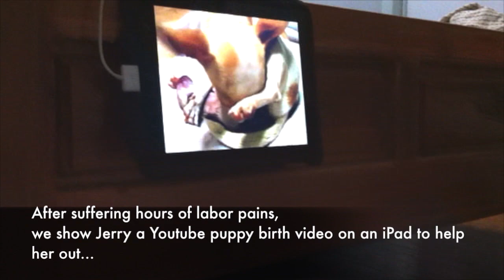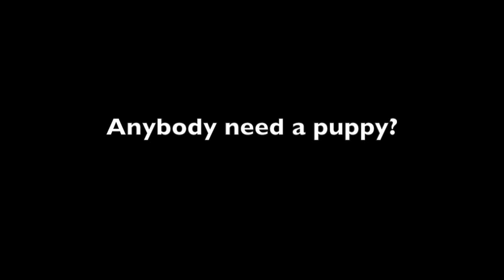Teach your dog to give birth by showing a Youtube puppy birth video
Our dog Jerry was in painful labor for hours and no puppies - until we showed her a Youtube video of another dog giving birth - and in minutes she gave birth to 5 puppies - thanks Youtube!